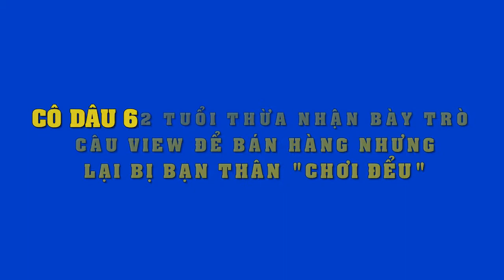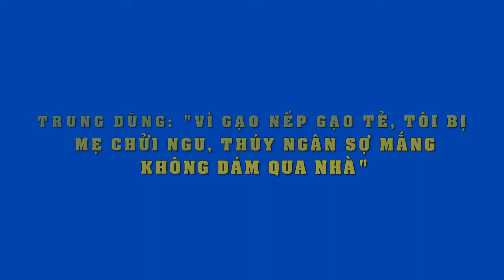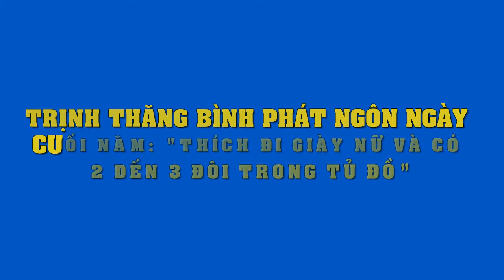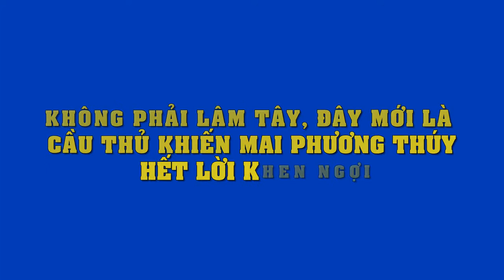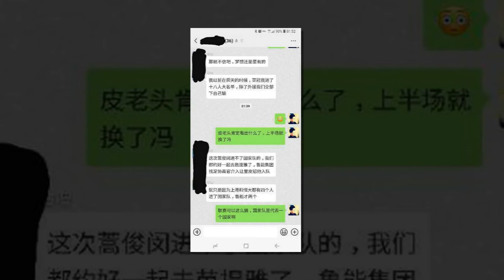Thừa nhận bày trò câu view để bán hàng,cô dâu 62 tuổi đen đủi nhận "cái kết đắng" từ bạn thân